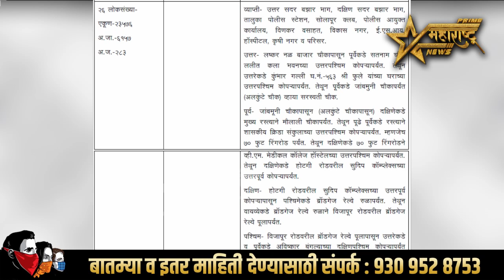प्रभाग क्र. 26 प्रभाग रचनाची संपूर्ण माहिती...